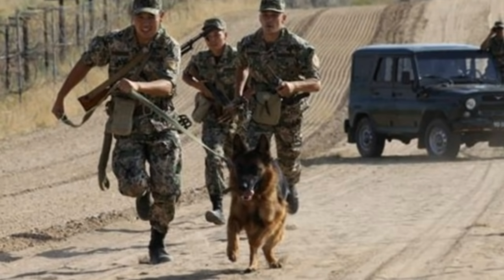ЧАС НАЗАД! Узбекистане внимательно следят за развитием военно-политической ситуации в Афганистане...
Настоятельно призываем все вовлеченные в конфликт стороны воздержаться от применения силы и к недопущению жертв среди гражданского населения», — говорится в заявлении.